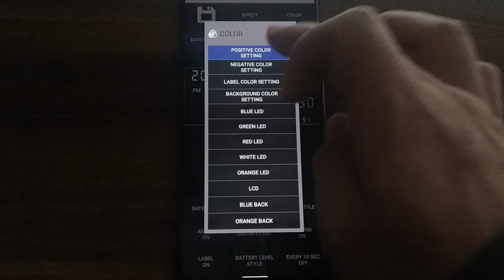DIGITAL CLOCK SHG3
This is a digital clock application of the Android.
Please see this URL.